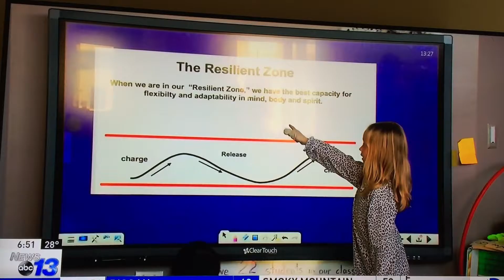Scott Fisher on WLOS